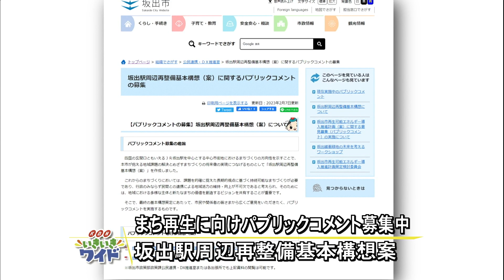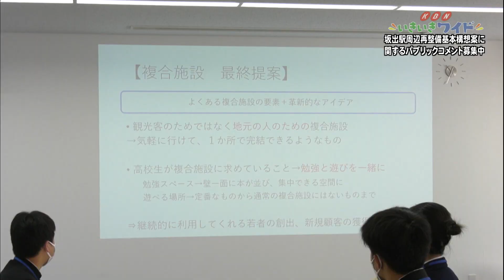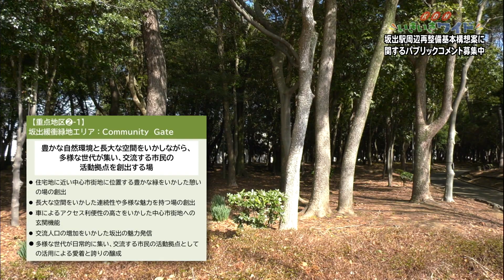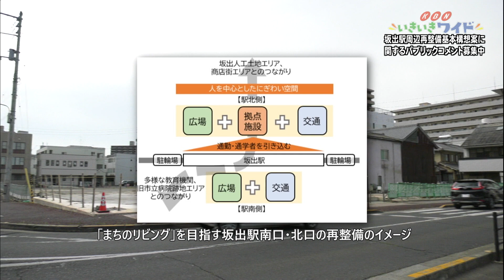坂出駅周辺再整備基本構想案パブリックコメント募集中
坂出市は現在、坂出駅前・坂出緩衝緑地・西運河入船を重点エリアに隣接する3つのエリアを加えた
坂出駅周辺再整備基本構想案に対するパブリックコメントを募集しています。